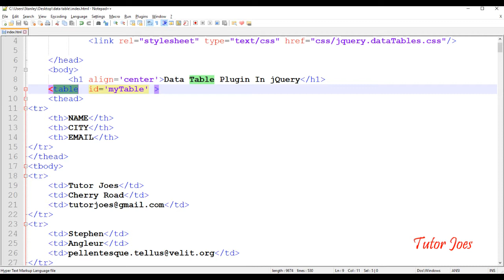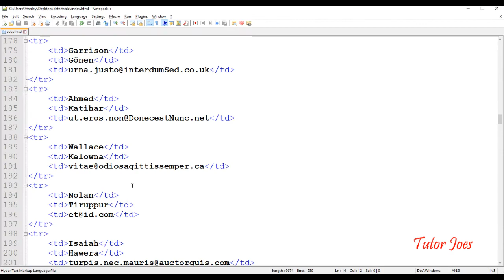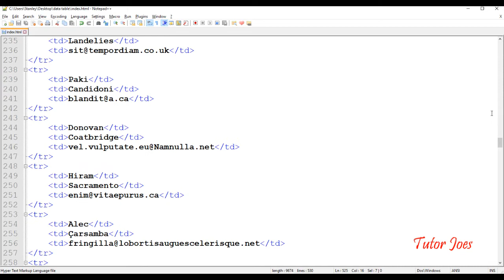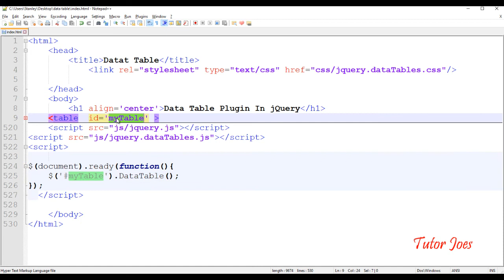Data Table Plugin In jQuery in Website Tamil